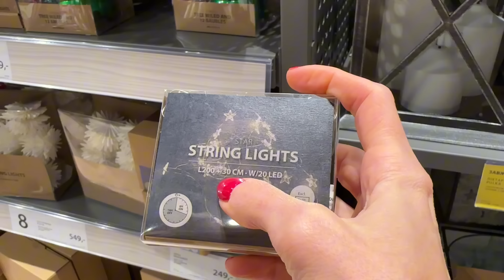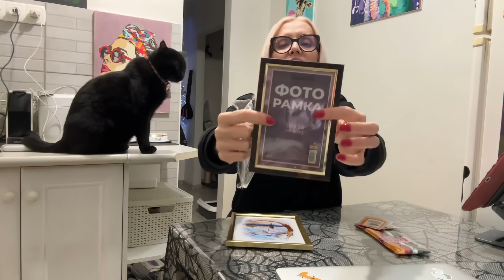Памятный подарок для друзей и мои мучения.